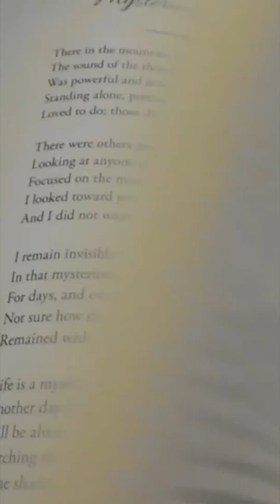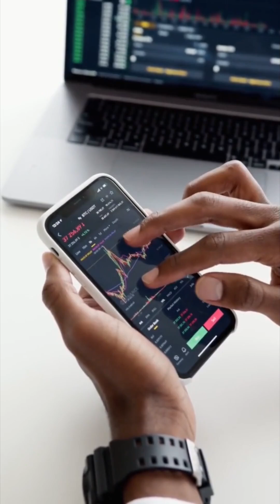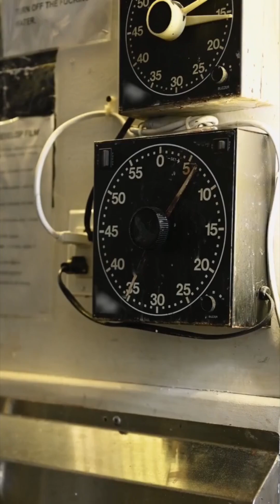The Unbeliever – My Initial Meeting With My Astrology Teacher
This happened during a trip I made to Africa. There I met my astrology teacher. It was the meeting that changed several aspects of my life. By way of my teacher, I learned how to present essential astrology.

See How Your Basic Sun Sign Life Charts Looks

See How Your Basic Moon Sign Life Charts Looks

Using the "Astrology Life Sun/Moon Sign Single NFTs," I give a basic summary analysis of each zodiac sign from a Leo/Sun, Libra/Moon, and Taurus/Rising point of view. Your views may be far different.

Listen to a summary review of your Sun and Moon sign.